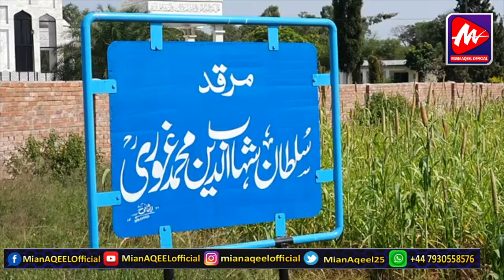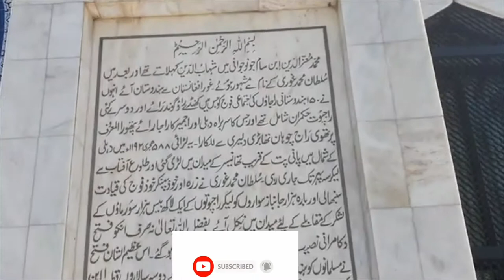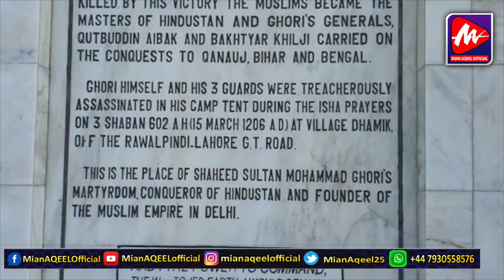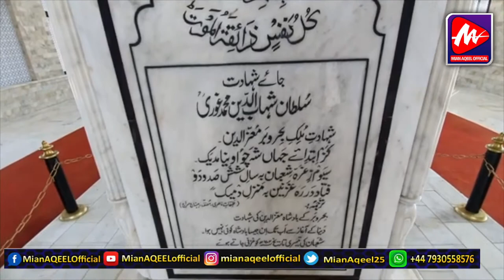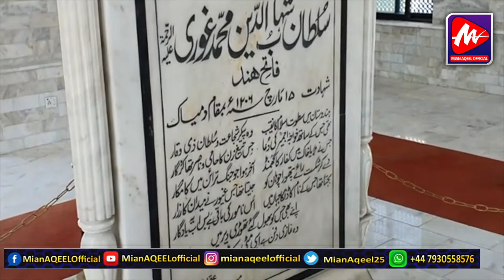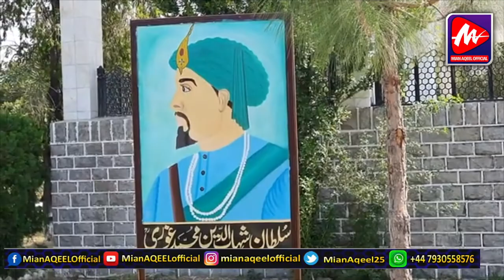Tomb of Sultan Shahab Uddin Mohammad Ghauri | Dhameek Near Suhawa Distt Gujar Khan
Sultan Shahab -ud -din Muhammad also known as, Muizzuddin Muhammad Bin Sam, was born in 1162. He was the younger brother of Ghiasuddin and son of Sultan Bahaudin Suri of Ghure. After Mahmud of Ghazni the next invader in India was Muhammad Ghuri.  He belonged to the Ghorid dynasty which replaced the Ghaznavids in Afghanistan. After the death of Mahmood Ghaznovi, he was the first Turkish who invaded India; after a long period of 150 years. He laid the foundation for Muslim rule in India and his slave Qutb -ud -din Aibak became the founder of the first Turkish rule in India.
He remained loyal to his elder brother Ghiyas-ud-din and helped him in his invasions until his death in 1202 AD. At that time at the west of Afghanistan there was strong empires so Muhammad Ghuri turned his attention toward East. Shahab-ud-din Ghori`s first invasions were on the Muslim states of Multan and the fortress of Ouch. In 1181, he attacked on Lahore and successfully ended the Ghaznavids Empire, bringing the remaining territory under his control. He fought the first battle of Tarain in 1191 against Raja Prithviraj Chauhan; the most powerful raja of India. In the second battle of Tarain, in 1192 Ghuri defeated raja Prithviraj and the victory paved the way for Ghori to push Muslim rule further in India. The other Rajas were not much strong to defend their rule against Ghuri’s strong military and power. With in a period of one year Ghuri get control of northern parts of India and marched to Delhi. The Kingdom of Ajmer was t given over to Golā, on condition that he would send regular tributes to the Ghurids.
After the death of Ghiys-ud-din he established the rule of the Ghuri dynasty in Afghanistan. Due to heavy taxes they became quite unpopular among their local people. This forced Muhammad Ghori to search out new sources of income and diverts the attention of Ghori towards the invasion of India, which was the richest neighbouring country.
In 1206, Ghauri had to travel to Lahore to crush a revolt. On his way back to Ghazni, his caravan rested at Damik in Jhelum district of Punjab province in modern-day Pakistan. He was assassinated while offering his evening prayers by a small band of Hindu Khokars.The murderer killed him so brutally that there were 22 wounds on his body. As per his wishes, Ghauri was buried where he fell.
In 1173 AD Shahab-ud-Din Ghuri finally brought an end of Ghaznavid Empire and established their dynastic rule. He had no son to succeed him as a ruler but had Turkish slaves. After his assassination, his Empire was divided amongst his slaves. In 1206 his most famous slave Qutb-ud-Din Aibek established Sultanat of Delhi and became Sultan. In 1210 AD Nasir-ud-Din Qabacha became the ruler of Multan. Tajuddin Yildoz became the ruler of Gazni.